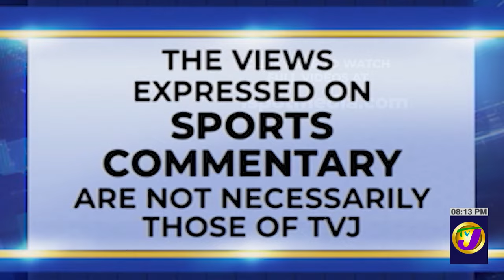Worse Referee Decision 'Mistake my Foot' | TVJ Sports Commentary